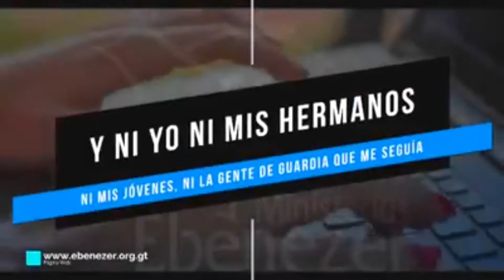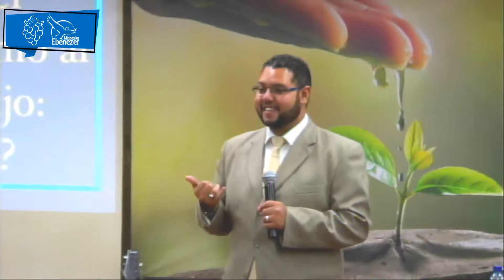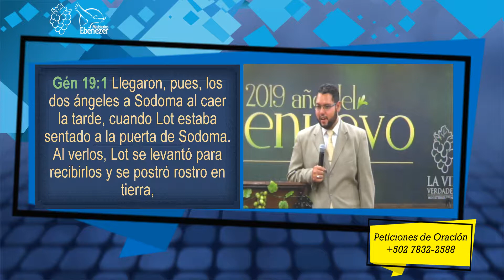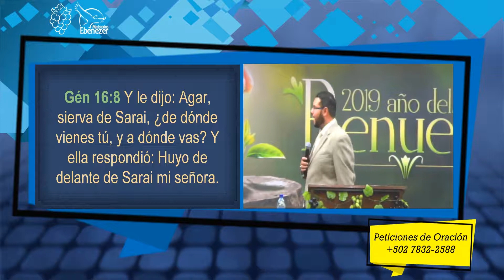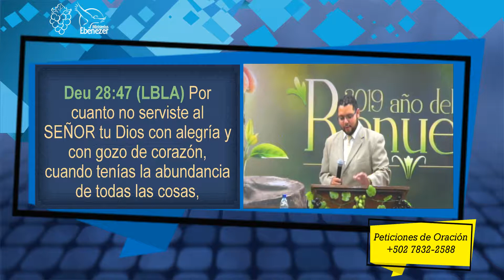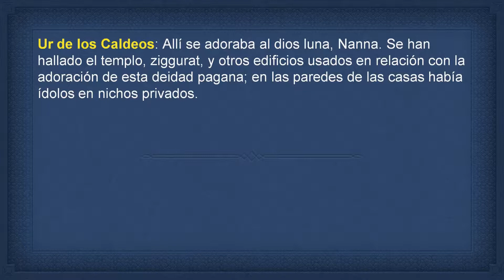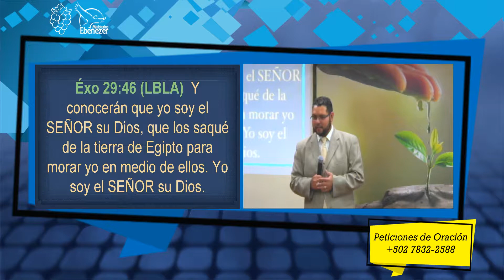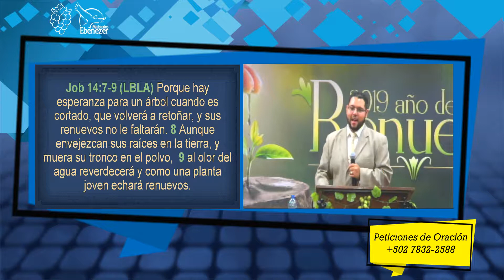La Ubicación Produce Renuevo - Diácono José Carlos Mendez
Diácono José Carlos Mendez
Tema:  La Ubicación Produce Renuevo
Fecha: Jueves,  14 de marzo de 2019

Dirección: Carretera a San Felipe #1, Antigua Guatemala
Facebook: La Vid Verdadera Ministerios Ebenezer